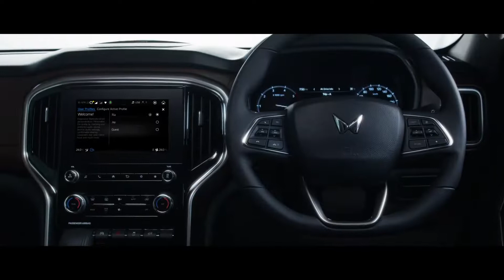Advanced Technology Captivating Interiors Enhanced Comfort and Safety Come, witness theDaddy raise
Daddy scorpio 2022
Interiors
Comfort
Safety